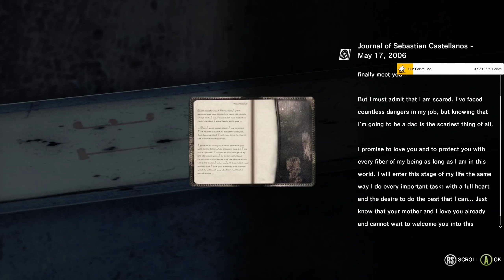The Evil Within Walkthrough Gameplay Part 6 - Losing Grip on Ourselves Part 1 PC 1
The Evil Within Walkthrough Gameplay Part 6-1 includes a Review and Chapter Mission 1: An Emergency Call of the Story for PS4, Xbox One, PS3, Xbox 360 and PC in 1080p HD. This The Evil Within Gameplay Walkthrough will include a Review, all Story Missions, Chapters, Scary Moments, Bosses, Monsters, Puzzles, Weapons and the Ending of the Single Player.

May the odds be forever in your favor.

The main character of The Evil Within, whom the player controls, is veteran police detective Sebastian Castellanos (voiced by Anson Mount). He is aided by his colleagues Juli "Kid" Kidman (Jennifer Carpenter) and Joseph Oda (Yuri Lowenthal) in confronting the invincible apparition Ruvik (Jackie Earle Haley).

The Evil Within Chapters include: An Emergency Call, Remnants, Claws of the Horde, The Patient, Losing Grip on Ourselves.

This guide will include some of the following: Statues, Keys, Syringes, Mirror, Chest, Audio Log, Medical Kit and Fragment Locations.